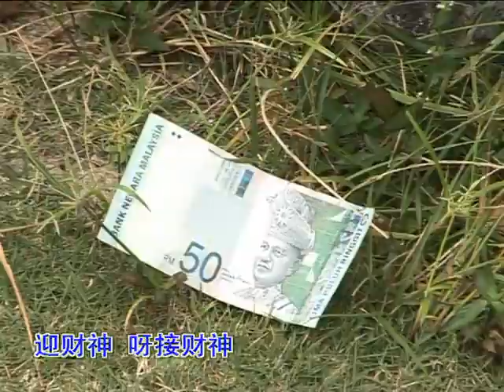利慧君 宇翔 招财进宝财神到 Official MV